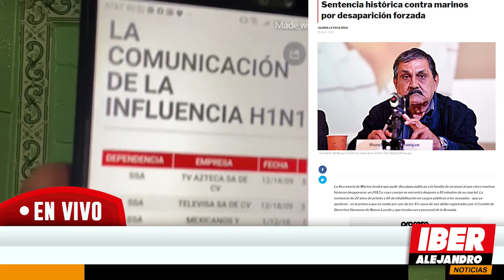ULTIMA HORA! AMLO CASTIGA A ELEMENTOS DE LA MARINA [AQUÍ REVELO LOS MOTIVOS] BOROLAS NO QUIERE QUE..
elementos de la marina seran llevados a juicio luego que se descubrieran que desaparecieron a personas durante el sexenio de felipe calderon alias borolas esto no te lo diran en televisa mucho menos en tv azteca ni pedro ferriz ni javier alatorre